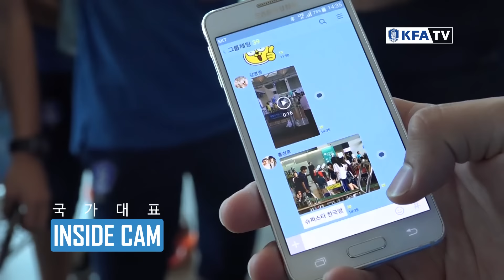‘최종예선 2연승을 노려라’ 결전지 말레이시아 입성! | 러시아 월드컵 최종예선 2차전 ep.9